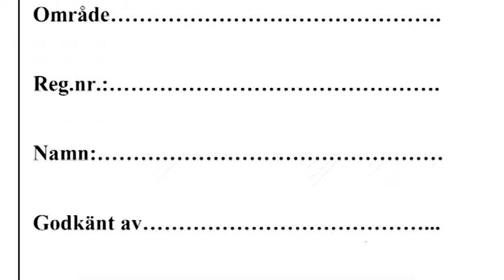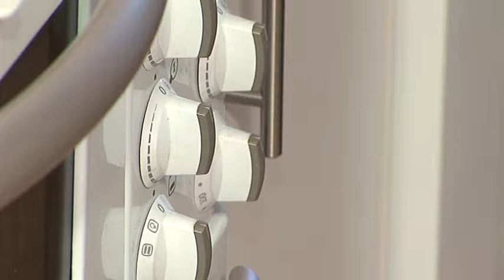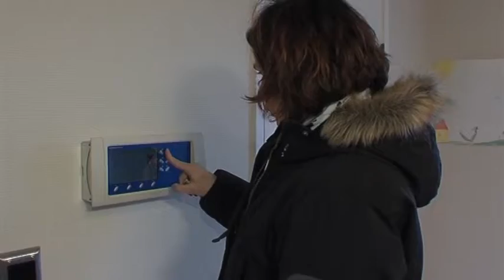Boskola - arabic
Här får du tips och råd om ditt boende hos Vänersborgsbostäder.